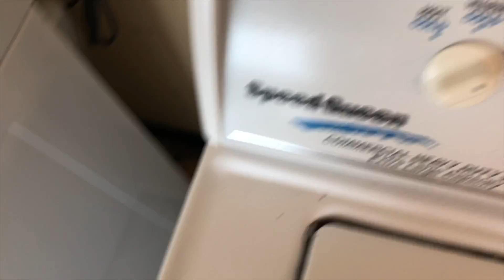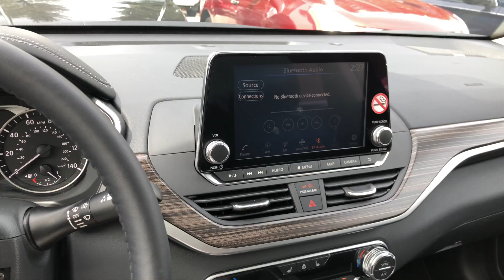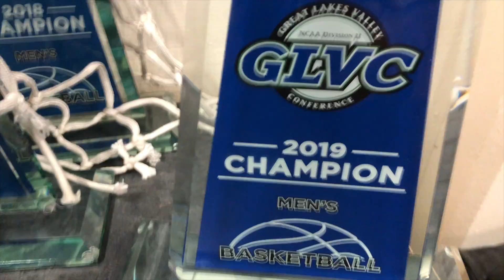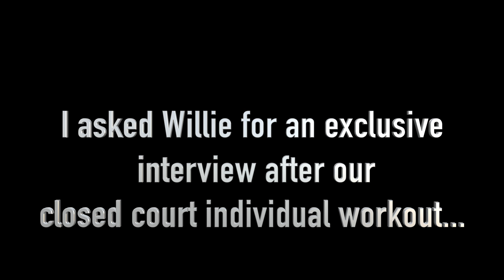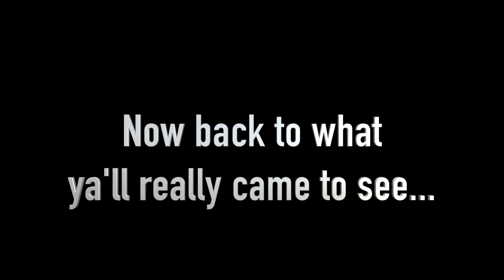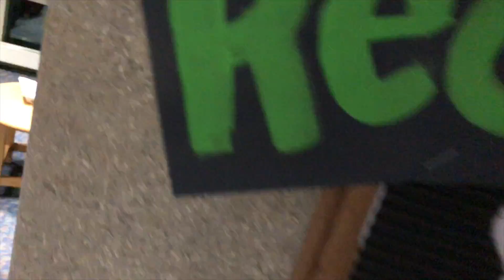A College Athlete's Day Off (ft. Willie Schurfranz) - Vlog 2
I figured I would bring ya'll with me on my "day off" and give you a chance to listen to Willie Schurfranz share his thoughts as our season winds down.